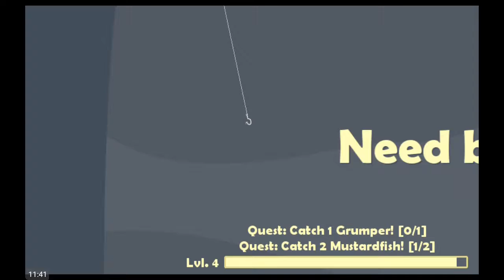"DON'T EAT MY FISHY" Cat Goes Fishing ep 1